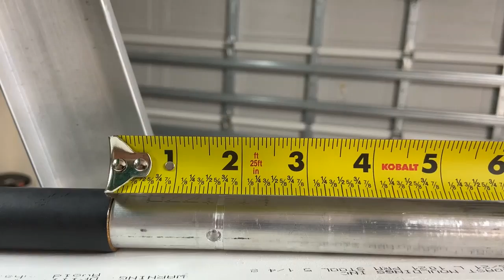Indian Scout Bobber Drag Bar Install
Detailed video showing steps it takes to install any type of handle bars on all Indian Scouts.